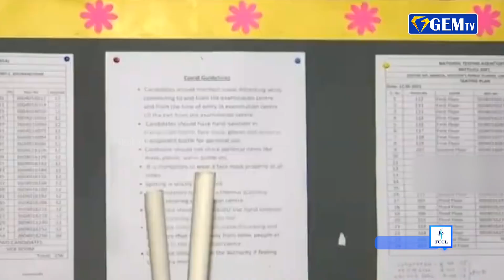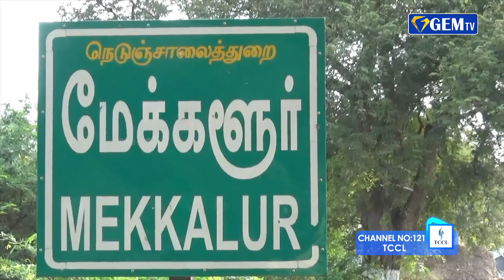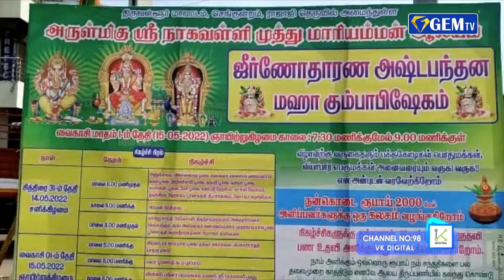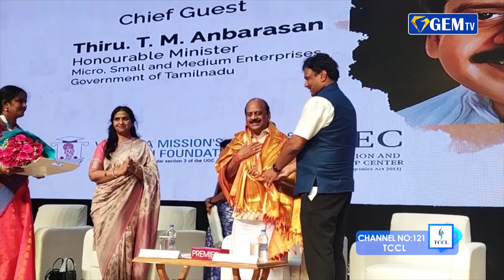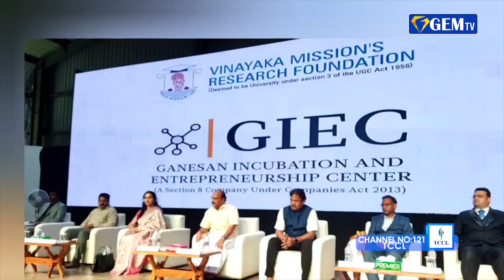இலங்கைக்கு 65 ஆயிரம் டன் யூரியா..!மத்திய அரசு தகவல்...!! |GEM TV